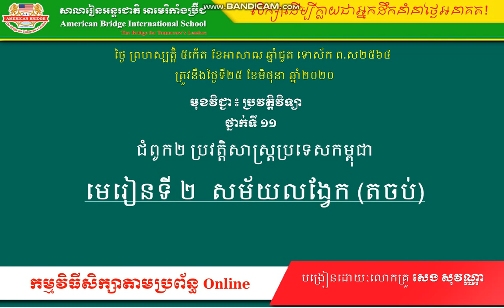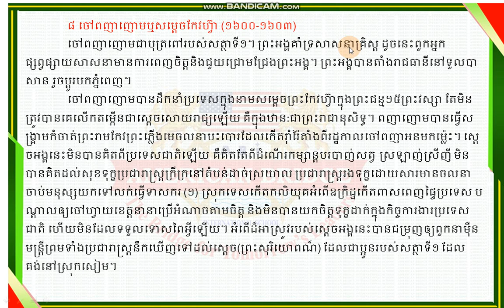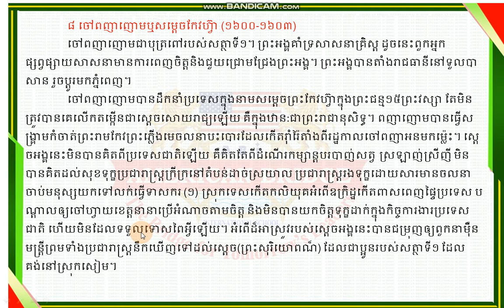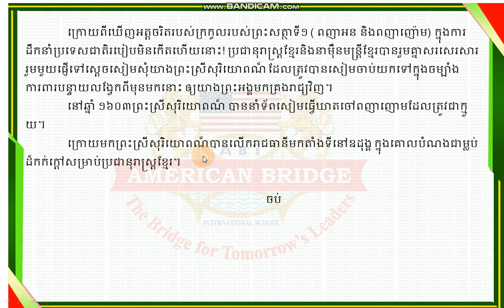ABi.ប្រវត្តិវិទ្យាថ្នាក់ទី១១ ជំពូក២ មេរៀនទី២ សម័យលង្វែក តចប់ (០២)